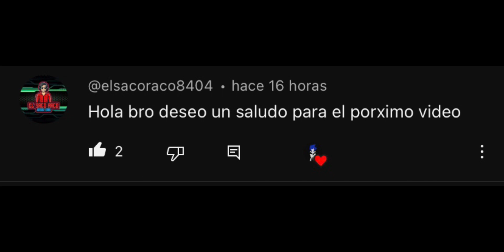SONIC PELUCHE // CÓMIC SONAMY // FANDUB SPANISH //